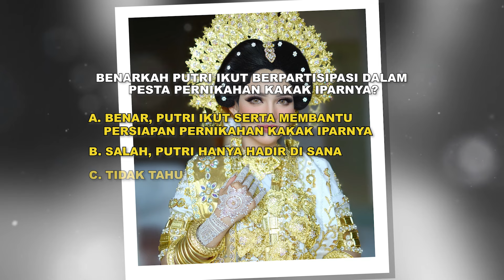Baru Nikah, Putri Isnari Sudah Sibuk Masuk Panitia Pernikahan Kakak Ipar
Setelah menikah Putri Isnari dan Abdul Azis rupanya tidak langsung pergi berbulan madu. Pasangan pengantin baru ini justru sibuk ikut serta menjadi panitia pernikahan kakak ipar Putri yang akan menggelar akad nikah di bulan Mei mendatang. Lantas seperti apa kisah selengkapnya?